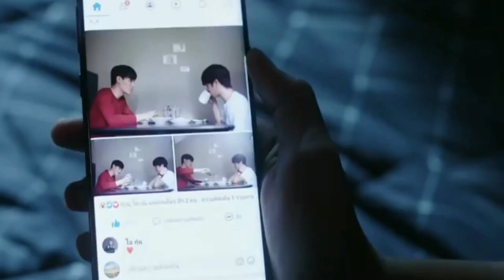🌧️you're my sunshine on a rainy day.🌧️ ✨Dean X pharm✨{bl} 💓love story 💓👨‍❤️‍💋‍👨